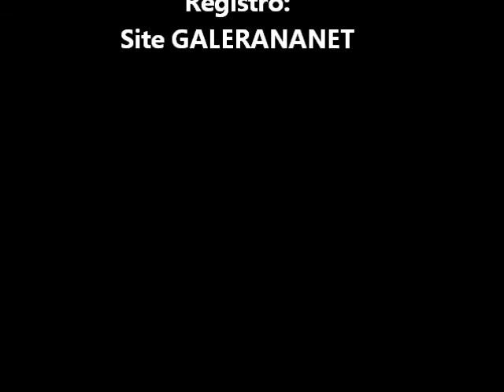Arraiá da Alegria do JPC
A convite da Diretora Marli da EEEM Dr. Júlio Prates de Castilhos, realizamos o resgistro do Arraiá da Alegria, que aconteceu na tarde de primeiro de julho. Muita comilança, alegria, dança, diversão e principalmente confraternização da Família JPC.

Parabéns as turmas que realizaram as danças e aos organizadores e obrigado pelo convite.